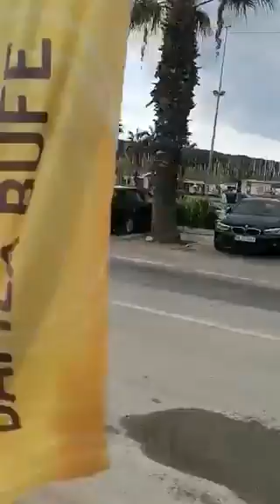Gente huyendo del tsunami que afectó a la costa turca tras el terremoto de este viernes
La gente y los carros se alejan del agua que viene entrando del mar a las calles tras el terremoto de este viernes